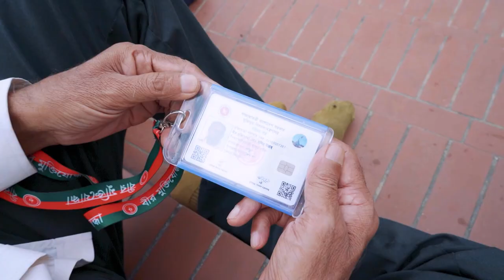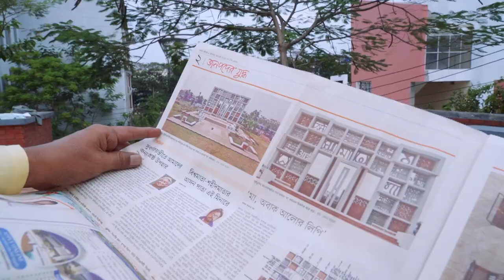CHETONAYE DECEMBER || 16122023